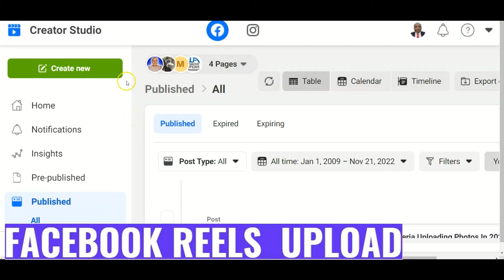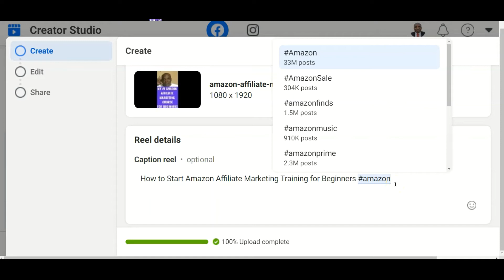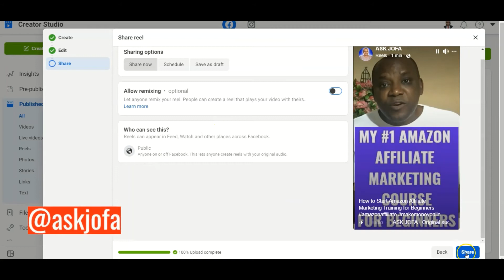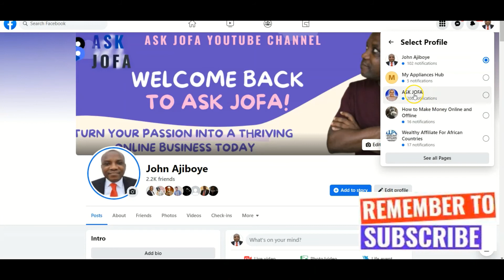How to Upload Facebook Reels From PC In Nigeria (FAST & EASY)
How to Upload Facebook Reels From PC In Nigeria (FAST & EASY). Here is how to upload Facebook reels on desktop (PC) or Mac. It is a full tutorial on a step by step process to upload video on your reels Facebook page, group, stories, and distribute your reels for traffic using Facebook social media platform.  ➡️Keyword Tool

✅Unlock $500+ in sign-up bonuses! Explore my exclusive Money Magic Page for automatic earning apps, easy money websites, and more